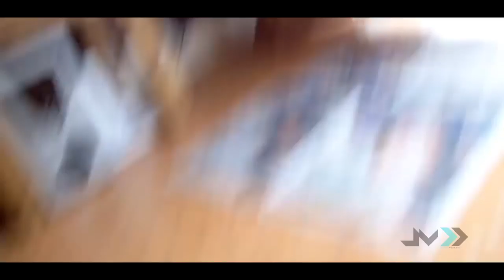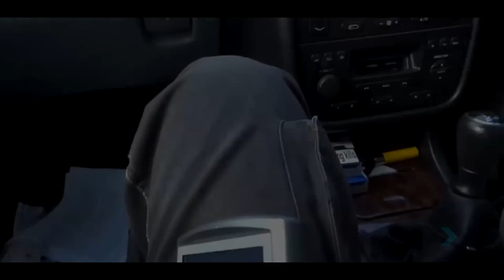New Pug Video Compilation 2014 NEW HD